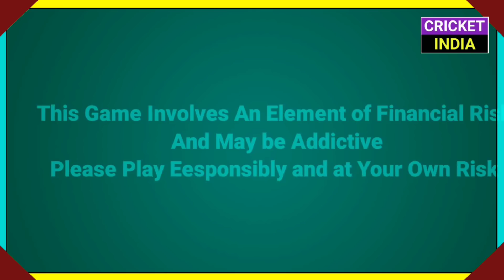15 April 2021 - DC Bad News,Jofra Archer Back,RR vs DC Playing 11,Ben Stokes Replacement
15 April 2021 - DC Bad News,Jofra Archer Back,RR vs DC Playing 11,Ben Stokes Replacement

Win Rs. 1 Cr as first prize!!  Beat VVS Laxman & get a chance to win 5X. Hurry, make your team now

hi guys in this video we are going to discuss about the top 10 cricket news 15th April 2021

Covered Topics --
IPL 2021 Bad News
DC 2 Players Positive
RCB vs SRH Review
RR vs DC Playing 11
Jofra Archer Comeback
Ben Stokes Replacement
IPL 2021 BCCI Meeting